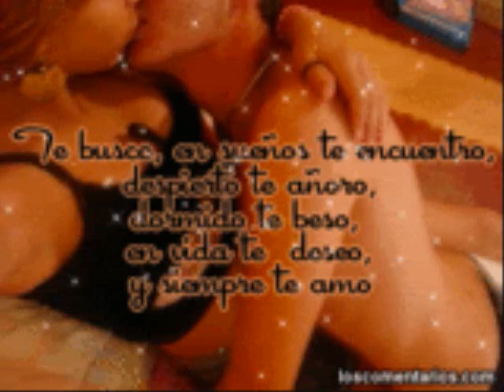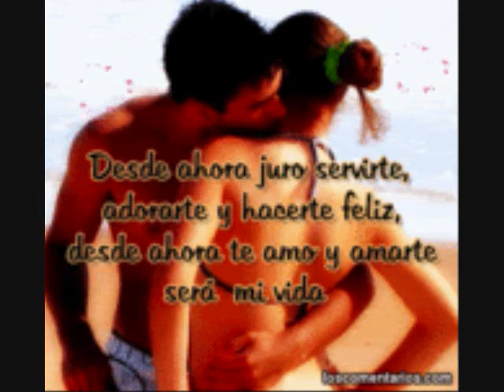Grupo Bryndis Temporal De Amor Lo Nuevo 2013